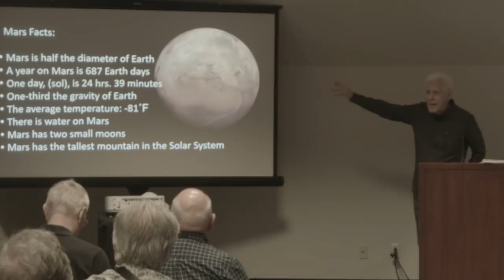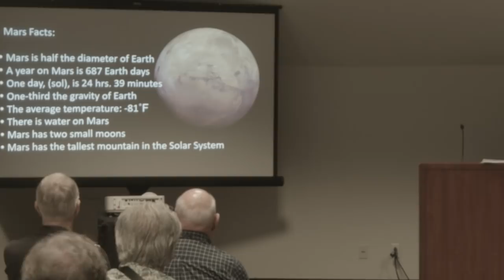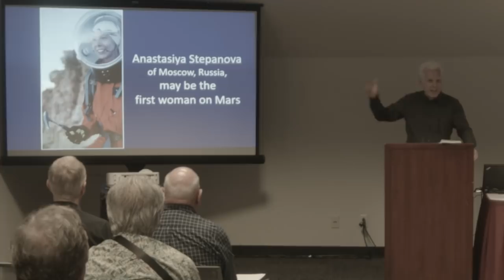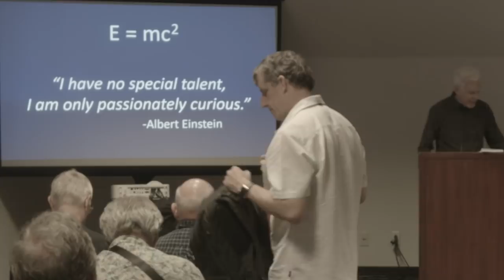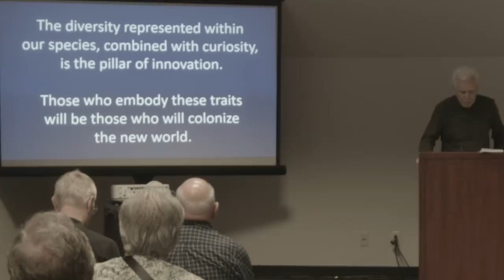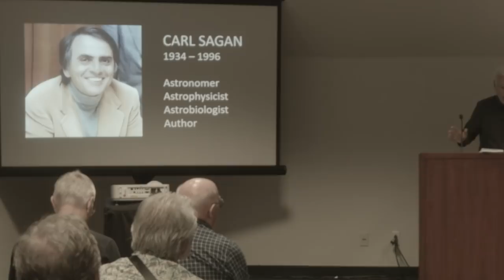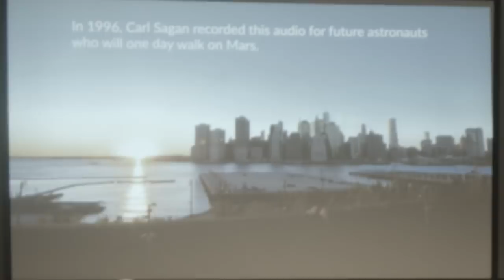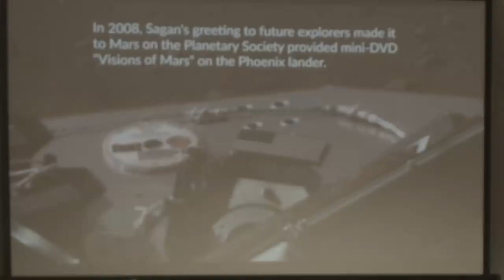James Melton - Who Will Go to Mars? - 21st Annual International Mars Society Convention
James Melton
Who Will Go to Mars?